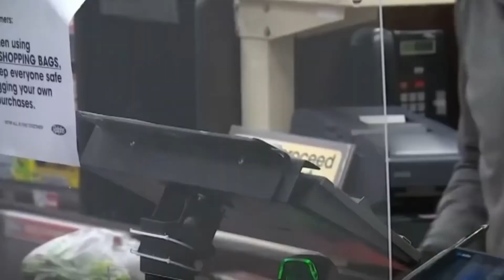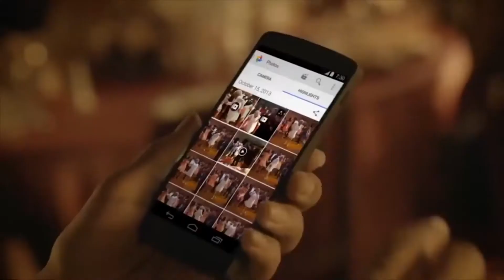PANDEMIA DIGITAL/ Covid-19 Cap 2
Hoy una gran parte de la humanidad acata  instrucciones de  expertos que  recommiendan no salir de casa y así evitar la propagacion del covid 19. Esto ha desatado una PANDEMIA digital, la desinformación y  el pánico que  generan  las fakenews fomentan un estrés traumático. A esto los especialistas lo llaman la “Infodemia” .